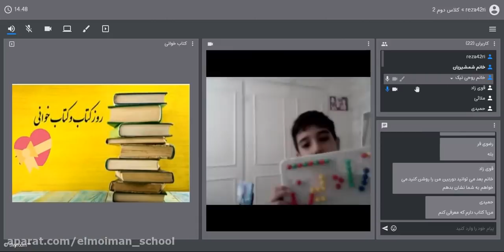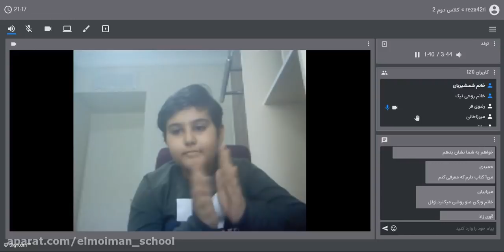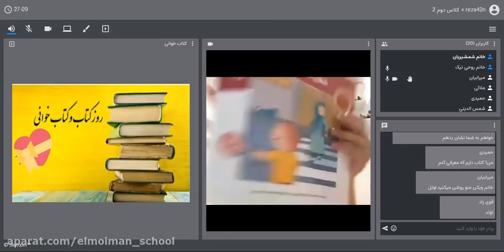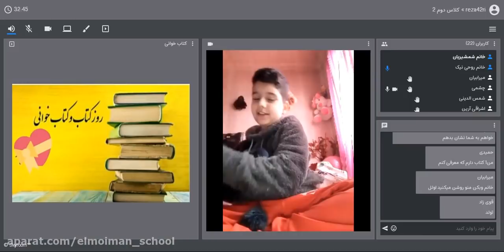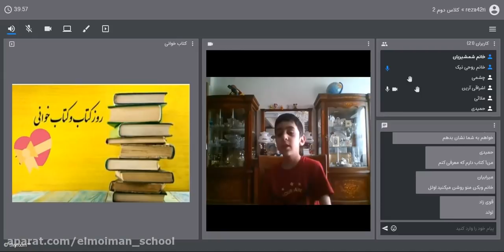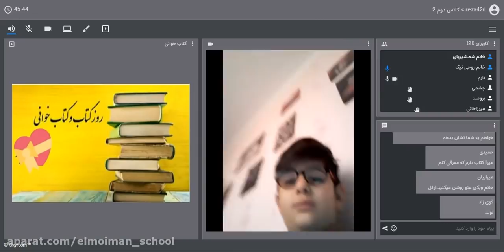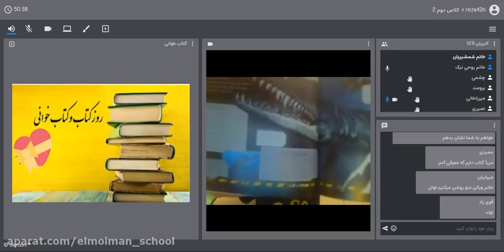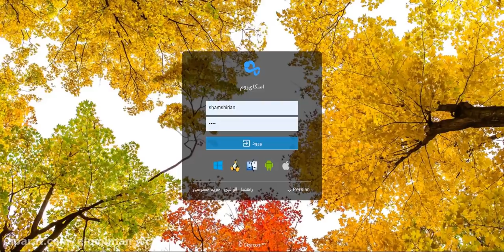Why Membership Sites Are The Best Ways To Earn Online And How To Build Them